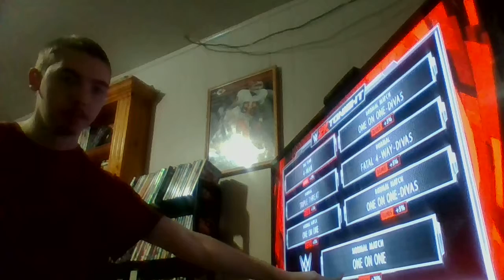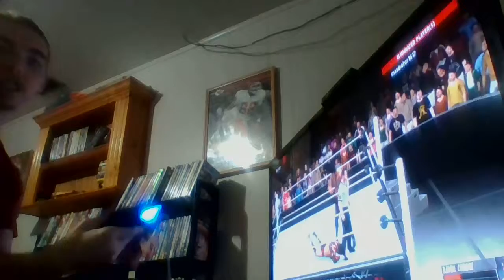playing 2K16 online hope I don't suck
playing 2K16 ONLINE 2 matchs agains people online